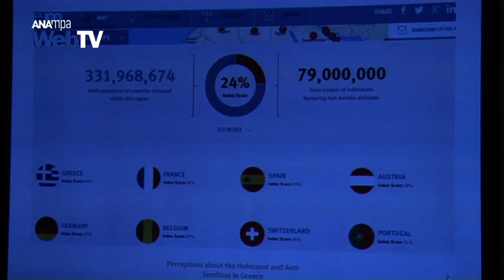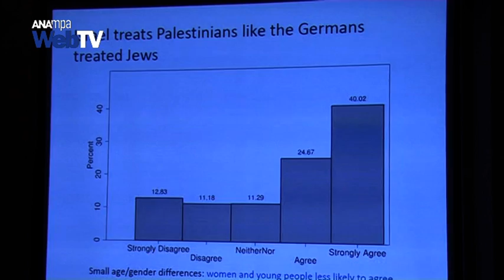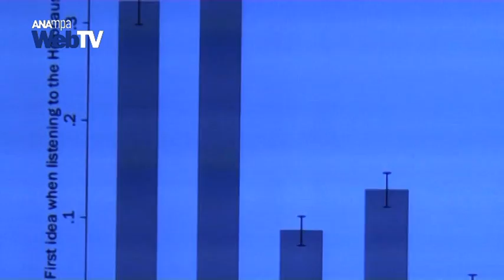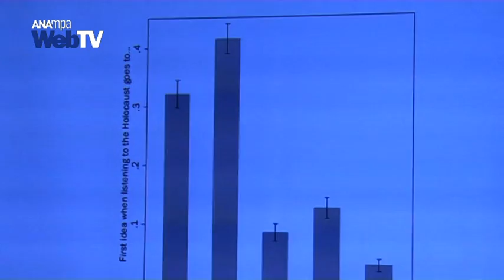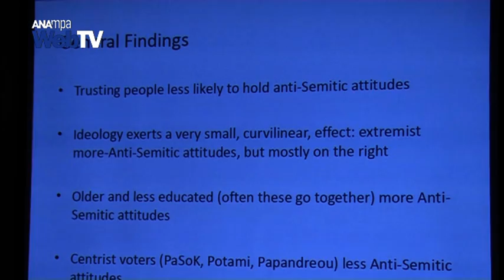Η "θυματοποίηση" των Ελλήνων φέρνει αντισημιτισμό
Τα αυξημένα ποσοστά αντισημιτισμού μεταξύ των Ελλήνων που δείχνουν οι τελευταίες έρευνες του Πανεπιστημίου Μακεδονία, βγαίνουν μέσα από τον παραμορφωτικό φακό της "θυματοποίησης".
Αποτέλεσμα είναι να βλέπουν οι Ελληνες ανταγωνιστικά άλλα "θύματα" της ιστορίας με αποτέλεσμα η έννοια του Ολοκαυτώματος να διαχέεται μεταξύ Αουσβιτς, Διστόμου και Αρκαδίου.